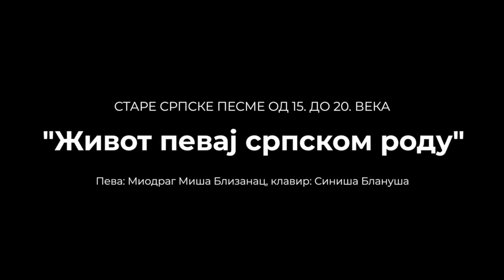Za Kariranim stolom - Misa Blizanac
Ovaj video napravio je ”Romans,, kreativni tim.
Jovan Marjanov, Slavisa Tesic (voditelj),
Marija Brkic, Durmisi Haljilj, Ana Pantelic,
Almir Ahmeti,
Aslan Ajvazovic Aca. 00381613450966